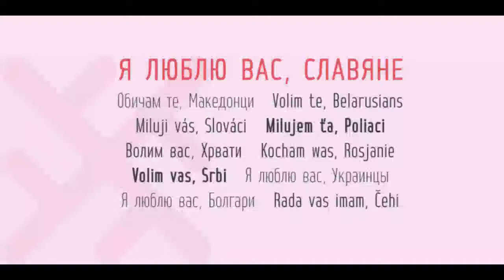Hinton Fonts from Dima Pole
advertising,clean,condensed,contemporary,display,elegant,friendly,geometric,grotesque,headline

Hinton is a modern, clean text font, including 840+ characters, many Opentype features, all European & Slavic symbols. It is calm, orderly and a bit perky. Hinton has a lightweight and pleasant design, so it fits well and easy to read. Its characters are simultaneously austere and elegant, and have their own flavor. Hinton includes all European and Slavic alphabets, Euro and other 8 signs of currencies. In addition to basic Latin and Russian there are German, Dutch, Spain, French, Romanian, Turkish, Czech, Polish, Croatian, Serbian, Ukrainian, Belorussian, Baltic, Scandinavian, Icelandic and others alphabets.

More Opentype features: stylistic alternates, manual kerning, standard ligatures, discretionary ligatures, small capitals, capitals to small caps, case, oldstyles numerals, tubular numerals, localized forms, stylistic set, historical forms, fractions, ordinals, numerators, denominators, slashed zero and others.

Hinton font designed by : Dima Pole
Hinton font foundry : Dima Pole
Hinton font debut : Feb 11, 2017